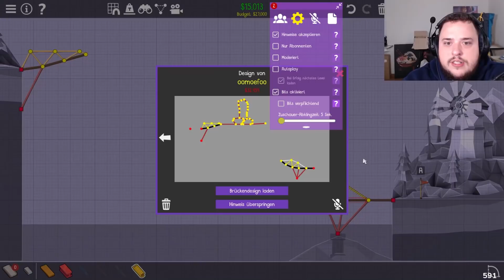TÜV Schwein ruft zur Brückenkontrolle! Poly Bridge 2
Viel Spaß mit dem saftigen Video! Wenn ihr nichts mehr verpassen wollt, dann folgt mir und seid live dabei!